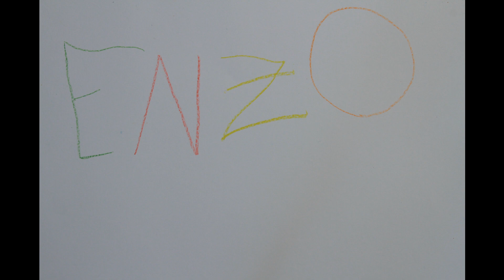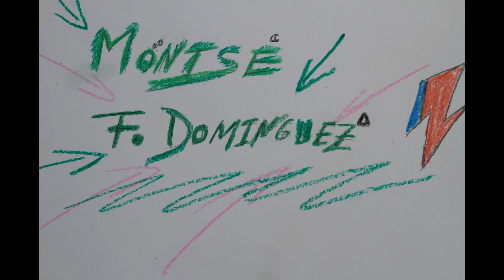Hacemos una peli con… ¡Zampanò! - El origen de los gatos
Mi Primer Festival 2019